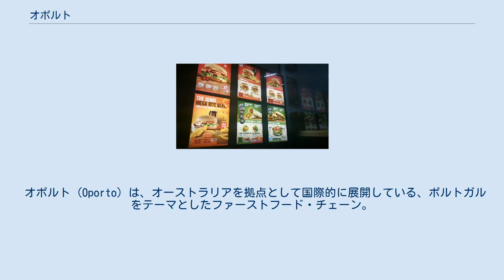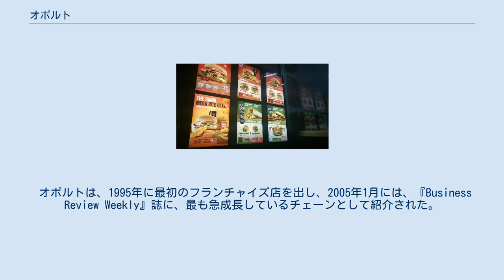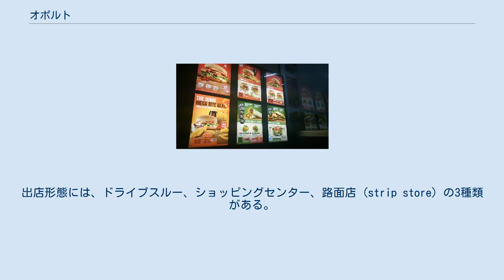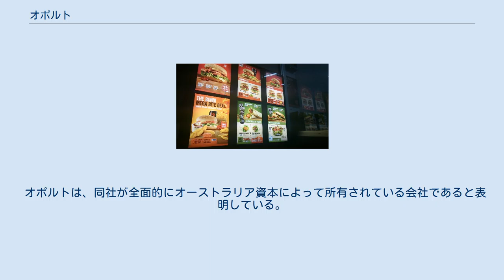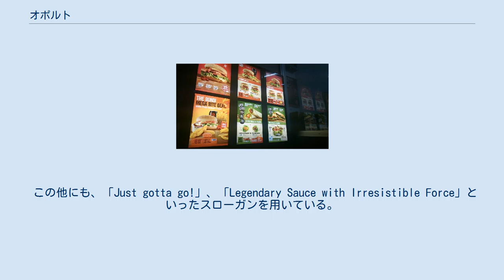オポルト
イギリス、ロンドンのヴィクトリア駅上にある「Victoria Place」内の店舗。
 シドニーのドライブスルー型店舗のメニュー。
 オポルト (Oporto) は、オーストラリアを拠点として国際的に展開している、ポルトガルをテーマとしたファーストフード・チェーン。
オポルトの看板料理は、ポルトガル風の鶏肉（チキン）料理である。
 オポルトは、オーストラリア、ニュージーランド、アメリカ合衆国、イギリスに、100カ所以上のイートインやテイクアウト（オーストラリアなどでは「テイクアウェイ」）形式のレストランを構えているが、その大部分は、本社を置くオーストラリアのニューサウスウェールズ州内に位置している。
以前は、中国の各地にも展開していた。
 オポルトの最初の店は、1986年にポルトガル系オーストラリア人のアントニオ・セルケイラ (António Cerqueira) によって、ニューサウスウェールズ州ノース・ボンダイに開業したが、当時の店名は「ポルチュギーズ・スタイル・ボンダイ・チャーコール・チキン (Portuguese Style Bondi Charcoal Chicken)」といった。
「オポルト」という名は、ポルトガル第2の都市であるポルトに由来している。
 オポルトは、1995年に最初のフランチャイズ店を出し、2005年1月には、『Business Review Weekly』誌に、最も急成長しているチェーンとして紹介された。
 2007年の時点で、ニューサウスウェールズ州に100店、クイーンズランド州に14店、ビクトリア州に8店、オーストラリア首都特別地域に5店、南オーストラリア州に5店、ニュージーランドに6店が展開していた。
 2015年の時点では、ニューサウスウェールズ州に91店、クイーンズランド州に13店、ビクトリア州に9店、オーストラリア首都特別地域に5店、南オーストラリア州に10店、西オーストラリア州に10店、ニュージーランドに9店が展開していた。
 一部の店舗は「オポルト・エクスプレス (Oporto Express)」と称して提供する商品を限っており、ほとんどの場合、こうした店では朝食メニューは提供されない。
 オポルトは、2009年1月に、イギリスで最初の店をロンドンのヴィクトリア駅に出し、2011年2月25日には、アメリカ合衆国で最初の店をカリフォルニア州ランチョクカモンガに出した。
現在では、オーストラリア、ニュージーランド、イギリス、アメリカ合衆国と、世界中に100以上の店舗が展開している。
出店形態には、ドライブスルー、ショッピングセンター、路面店 (strip store) の3種類がある。
 2007年7月、クアドラント・プライヴェイト・イクイティ (Quadrant Private Equity) と、クイック・サーヴィス・レストラン・ホールディングス (Quick Service Restaurant Holdings)（レッド・ルースターやチキン・トリートの所有企業）は、オポルトを買収した。
 2011年6月、アーチャー・キャピタル (Archer Capital) が、クイック・サーヴィス・レストラン・ホールディングスをクアドラント・プライヴェイト・イクイティから、推定4億5000万ドルで、レッド・ルースターやチキン・トリートともども買収した。
 2012年3月26日、オポルトは、その時点で中国に展開していた3店舗をすべて閉じた。
 2013年、オポルトは西オーストラリア州最初の店舗を、サウス・パースに出した。
 オポルトのチリソースは、ポルトガル料理のピリピリを使ったソースで、唐辛子、ショウガ、ニンニクが含まれている。
オポルトは、グリルされたチキンを中心に、様々なファーストフードの品々を提供している。
 チキン製品のほか、ハンバーガー、ラップ、サラダ、副菜、デザート類も提供している。
 オポルトは、同社が全面的にオーストラリア資本によって所有されている会社であると表明している。
 オポルトのチェーンは、ファーストフードは健康的ではないという認識から距離を置くために、提供するチキンが「新鮮で、冷凍物ではなく、グリルされたもので、フライではない (fresh not frozen, grilled not fried)」と強調している。
 この他にも、「Just gotta go!」、「Legendary Sauce with Irresistib...